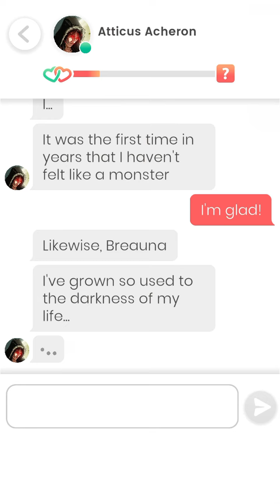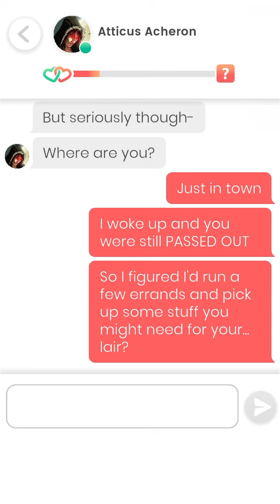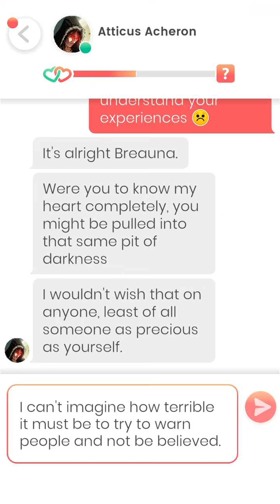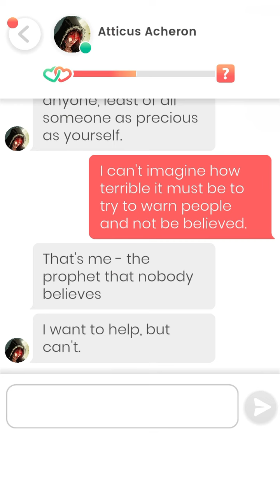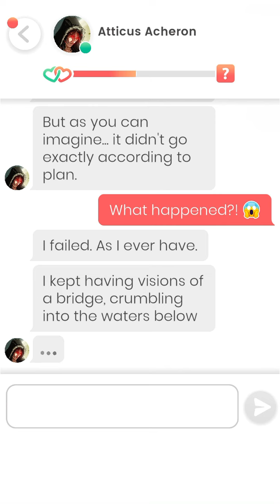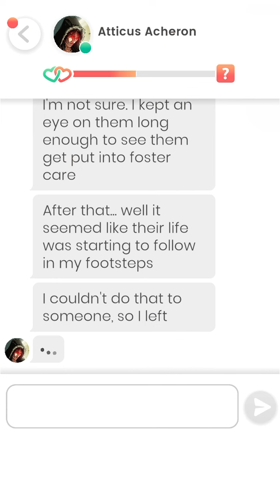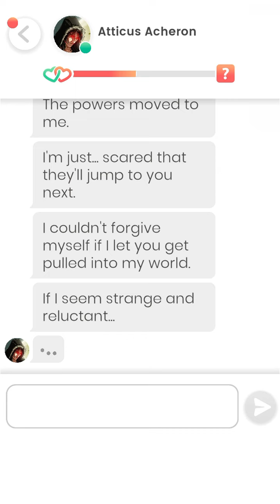Lovelink: Atticus Acheron (3)